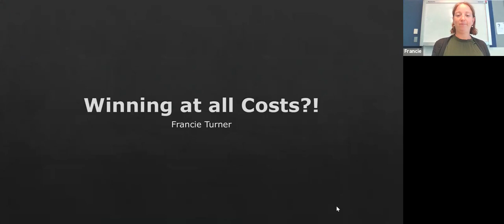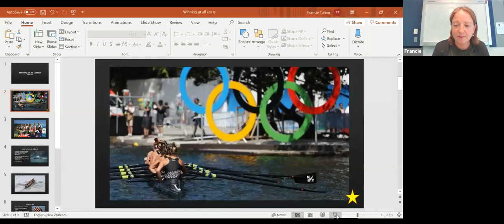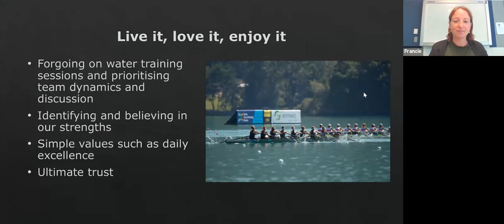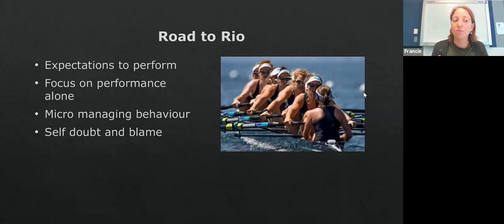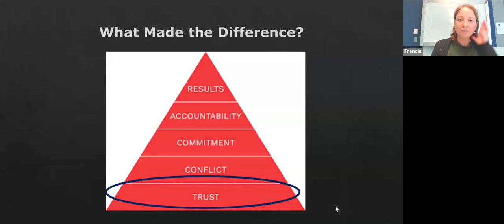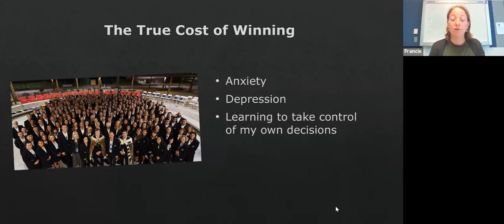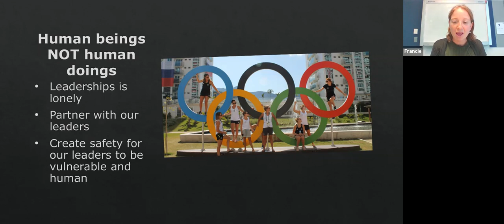Agile Auckland - Winning at all costs? 18/11/2020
The pressure of deadlines, unreal expectations to preform and the need to win play out in both business and sport but is it really worth winning at all costs? Francie Turner, a former New Zealand Olympic Rowing Coxswain for the 2016 Olympic women’s eight shares her personal experience of winning at all costs and how the jubilation and lows transpire to the world of business.